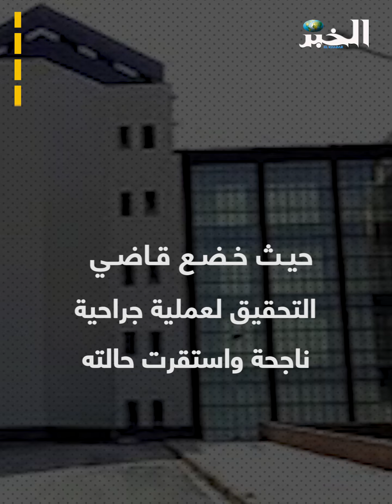إطلاق نار على قاضي تحقيق بمستغانم